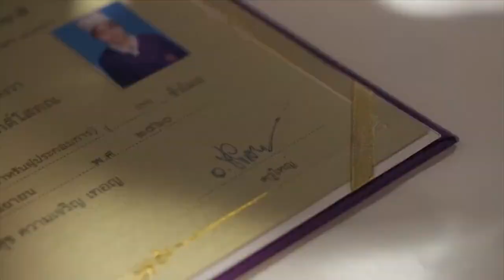Tiftec เน้นลงมือปฏิบัติจริงพร้อมส่งฝึกงานที่โรงแรมระดับ 5 ดาว ให้ได้สัมผัสกับการทำงานจริงๆ